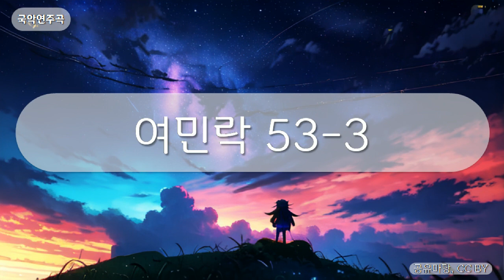국악연주곡 - 여민락 53-3